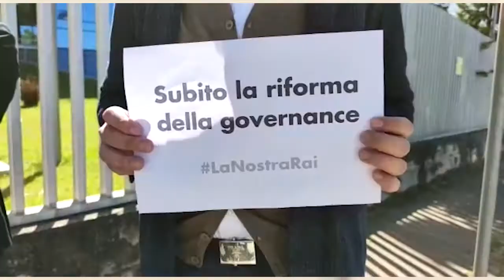Video comunicato sui presidi per chiedere una Rai Libera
Mercoledì 12 maggio ore 15 presidi davanti alle sedi della Rai in diverse città italiane le giornaliste e i giornalisti Rai hanno tenuto presidi per chiedere un CdA autonomo, indipendente e di alto profilo. E per sollecitare il Parlamento a dare una corsia preferenziale ai disegni di legge di riforma della governance.